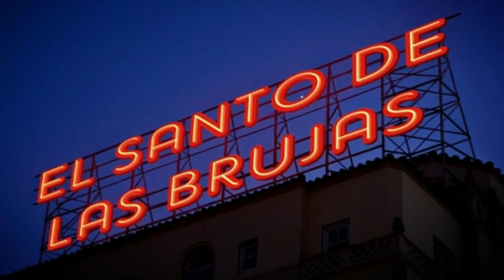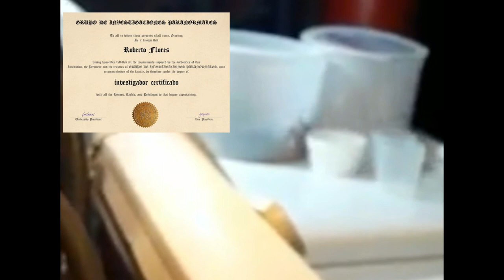VIDEO 5 MI TESTIMONIO A PARTIR DE LoS RELATOS Y EVIDENCIA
ES EL TURNO DE  elsantodelasbrujas  PARA DEJAR  MI COMENTARIO A  LO  QUE E STA INVESTIGACIÓN  ENTREVISTA QUE  AMABLEMENTE  la  familia cervantes  HA   PLATICADO ADEMÁS ESPERE EL FINAL Y DEJEN SU COMENTARIO  A LO QUE VAN  A  VER COMO EVIDENCIA   DE QUE SIGUEN  SIENDO MOLESTADO